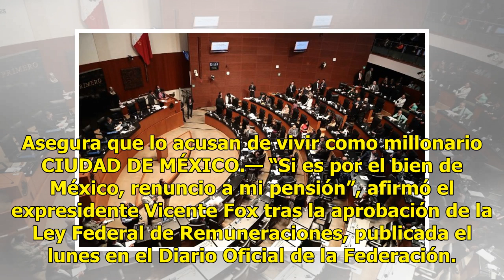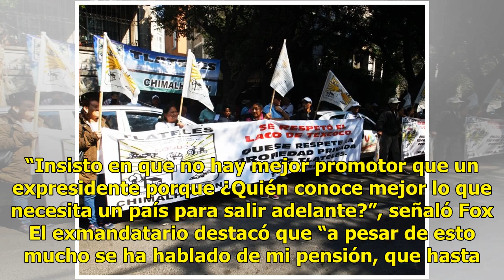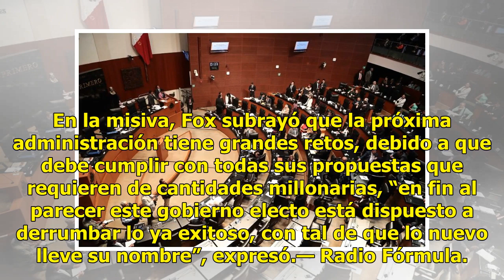Fox “cede” su pensión a México - El Diario de Yucatán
Asegura que lo acusan de vivir como millonario CIUDAD DE MÉXICO.— “Si es por el bien de México, renuncio a mi pensión”, afirmó el expresidente Vicente Fox tras la aprobación de la Ley Federal de Remuneraciones, publicada el lunes en el Diario Oficial de la Federación. Fox Quesada envíó una carta a P...